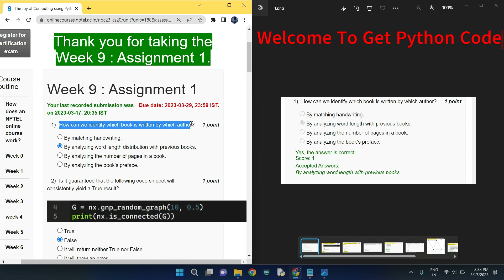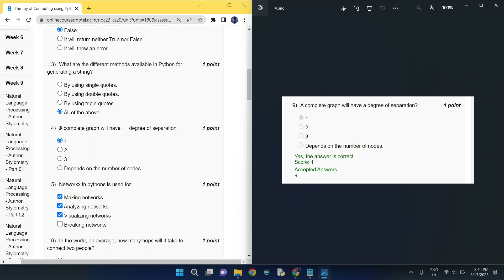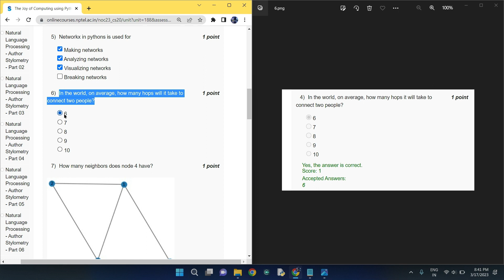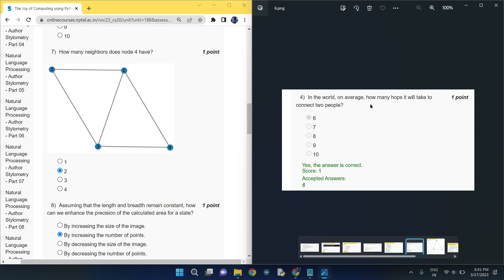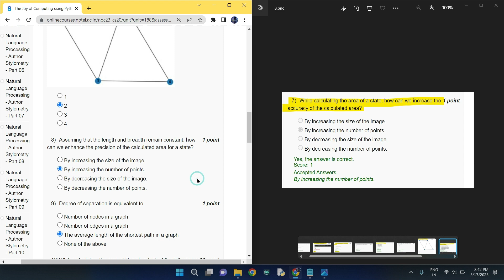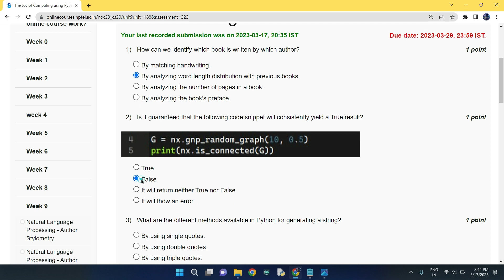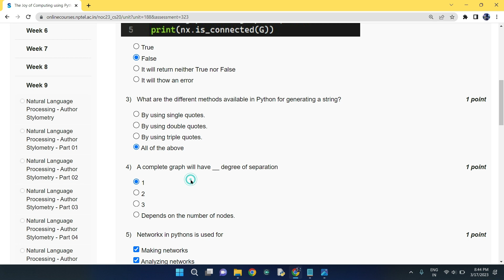NPTEL The Joy of Computing using Python week 9 quiz assignment answers with proof of each answer